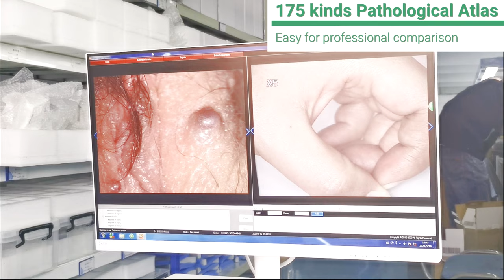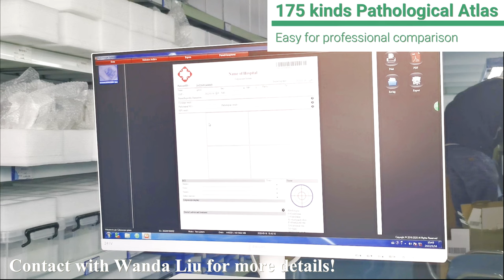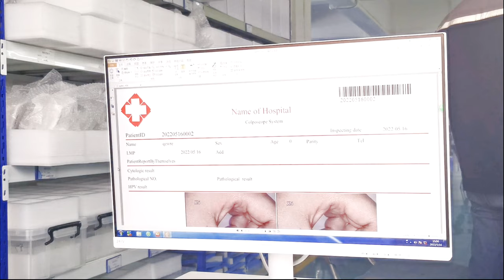How to use Kernel KN2200 colposcope machine for a clear image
Camera VIDEO COLPOSCOPE:

1.1/4 inch Sony CCD,0.8million effective pixels  18 times optical zoom,with powerful various languages software
2.Horizontal resolution 70 lines.
3.Adopt 24 groups energy-saving and eco-friendly white LED lightsource,long time uniform illunination,High color rendering index, no heat.
4.Hand-held zoom button convenient for doctors to observe tissue pathological changes in real time.

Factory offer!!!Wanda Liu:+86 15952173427